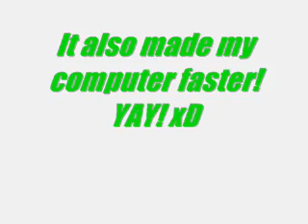The Infection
Sub to SkipperXL for making the vid on how to fix it, it works!

Song - AudioSwap song

Thanks SkipperXL!